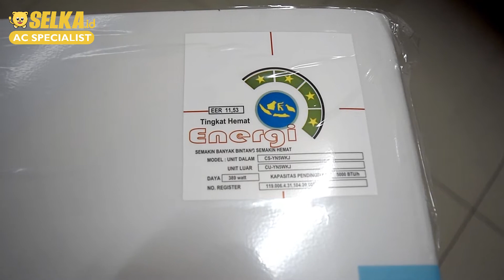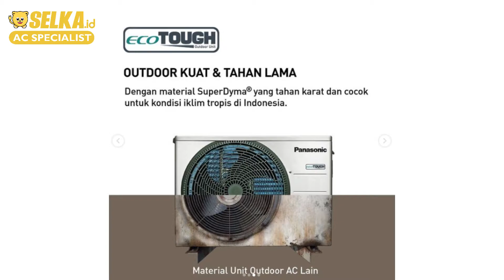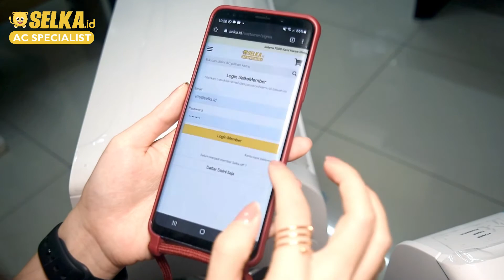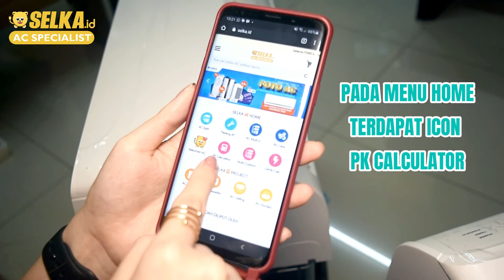BAGUSAN MANA? REVIEW AC PANASONIC CS-YN5WKJ STANDARD & CS-LN5WKJ SI-BIRU 1/2 PK - CICI BANDINGKAN #3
Cici Bandingkan #3 - Unboxing dan Review AC Panasonic CS-YN5WKJ Standard & CS-LN5WKJ SI-BIRU 1/2 PK.  2 unit dengan brand yang sama dan spesifikasi yang hampir mirip sama-sama tipe AC Standard dengan kunggulan fitur Powerful. Lalu apa perbedaanya? Yuk kita bandingkan!
Jika ada yang diinginkan silahkan komentar di kolom komentar yaa :)

INFORMASI PRODUK:
Produk SKU: CS-YN5WKJ
Type: AC Standard
Warna: Putih
Daya Listrik (Watt): 389 Watt
Dimensi (l x w x h): 29 x 80 x 20 cm
Berat: 8 Kg
Garansi Produk: 1 Tahun Sparepart, 3 Tahun Kompressor
Daya PK: 1/2 PK
Kapasitas Pendinginan: 5000 BTU/h
Tipe Refrigrant: R-32
Dimensi Outdoor (l x w x h): 49 x 65 x 23 cm
Berat Outdoor: 16 Kg
Ukuran Pipa Cair & Gas (Inch): ⌀1/4 ⌀3/8
Made In: Indonesia
Bahan Evaporator & Kondensor: Tembaga

Produk SKU: CS-LN5WKJ
Type: AC Standard
Warna: Putih
Daya Listrik (Watt): 390 Watt
Berat: 8 Kg
Garansi Produk: 1 Tahun Sparepart, 3 Tahun Evaporator, 3 Tahun Kompresor
Berat Outdoor: 17 Kg
Tipe Refrigrant: R-32
Made In: Indonesia

Timestamp
00:00 Opening
00:14 Pengenalan dua produk
00:44 Logo intro
00:54 Review Tampilan
02:21 Kelengkapan Produk
04:06 Persamaan Produk
06:49 Perbedaan Produk
09:00 Kesimpulan
10:03 Deskripsi Produk
11:41 Closing
12:03 Logo Outro
Kunjungi Website Official Selka ID
Instagram Official Selka ID
Untuk kamu yang mau beli AC berdasarkan brand
VIKA - bisa bantu rekomedasi kamu AC yang bagus apa